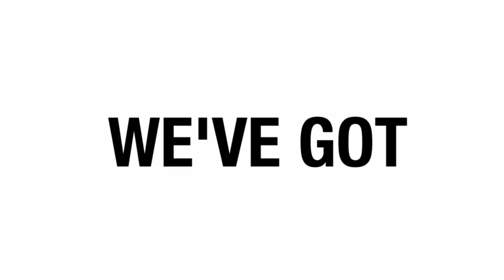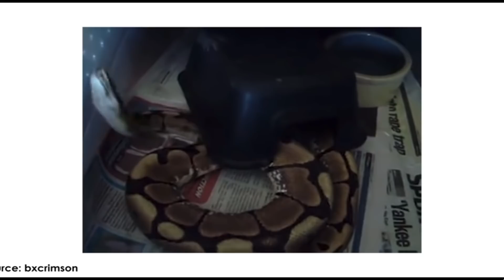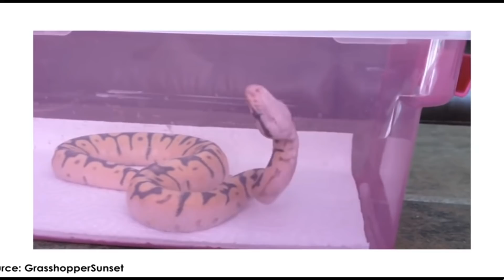Buckle Up, this PYTHON RANT gets interesting!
Listen to my reptile rant about spider ball pythons and the dangers of cane toads!